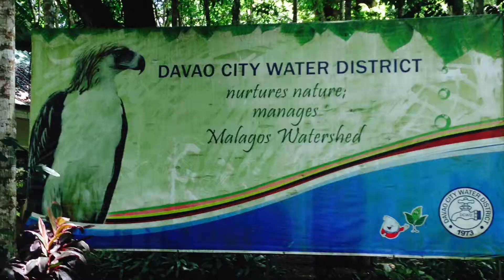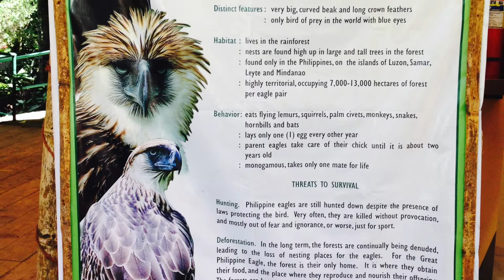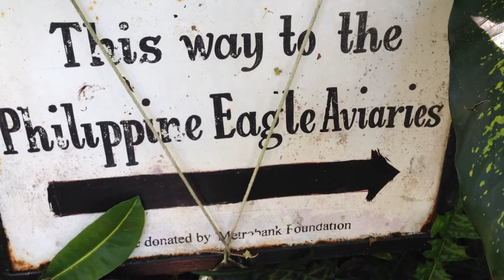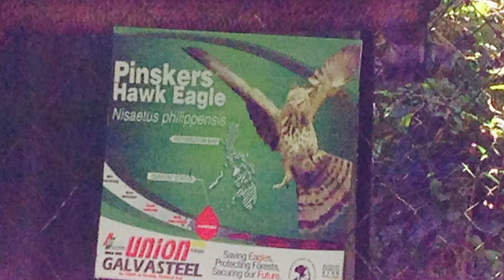philippine eagle center